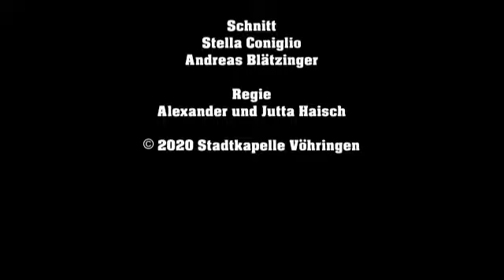4. Advent - Stadtkapelle Vöhringen e.V. - Ihr Kinderlein kommet (Rudolph - O Tannenbaum)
Die Stadtkapelle Vöhringen e.V., Jugendkapelle Vöhringen e.V. und Nachwuchsgruppe wünschen einen schönen und besinnlichen 4. Advent mit O Tannenbaum, Rudolph und Ihr Kinderlein kommet.